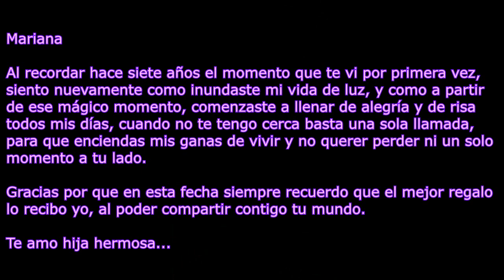HBD 7 Mariana